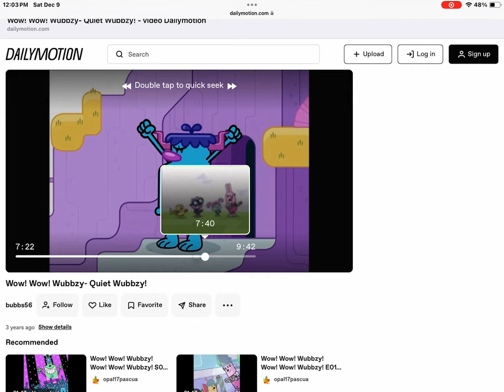December 9, 2023